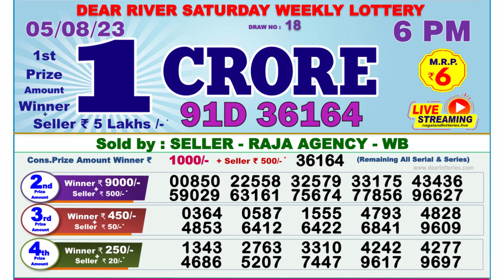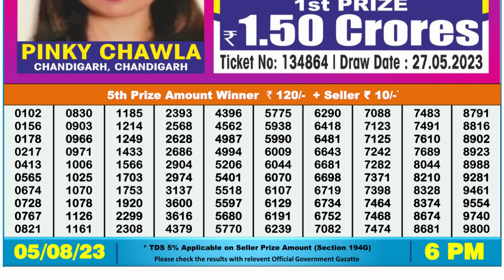Nagaland Lottery Sambad Live 6pm 05.08.23